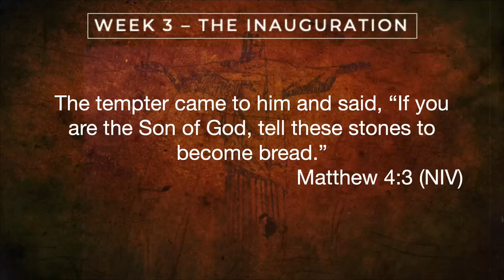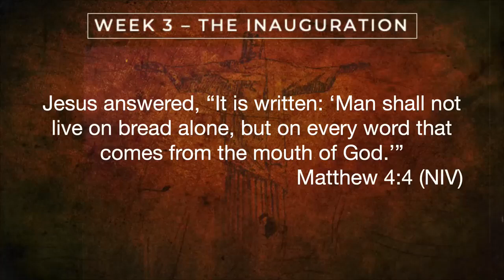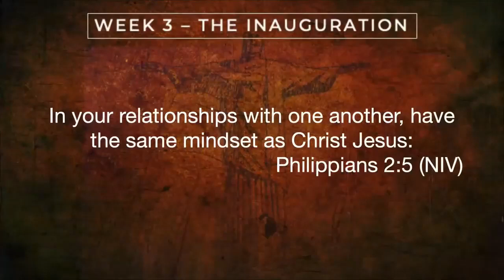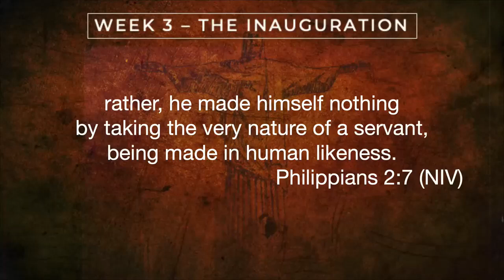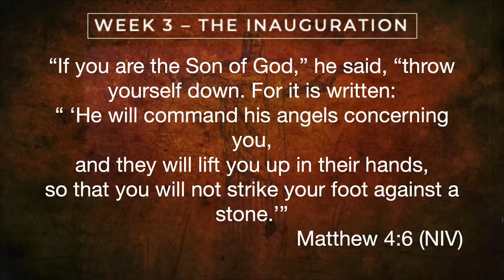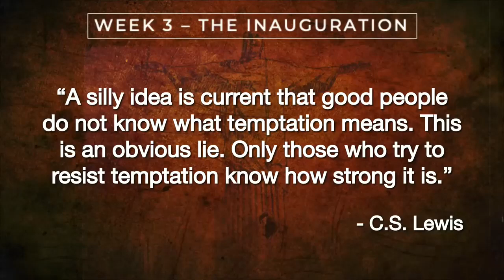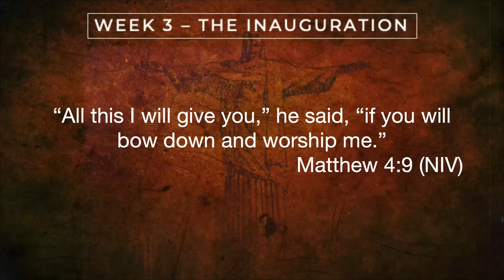The Inauguration - Matthew: Discover the Kingdom - Week 3 - 19 March 2023